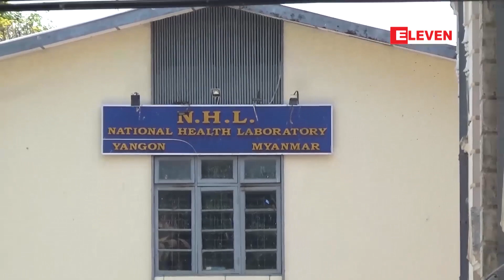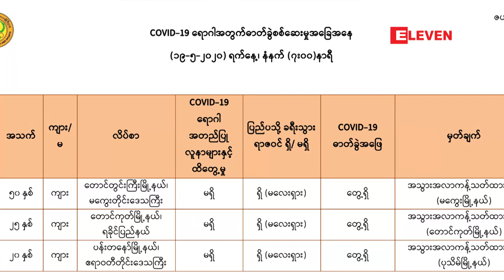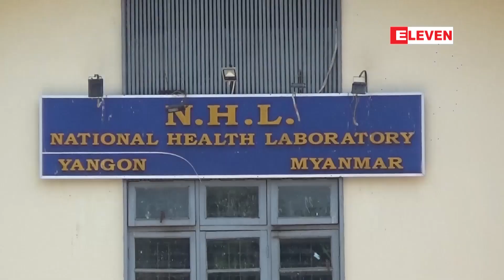ဧရာဝတီး၊မကွေး၊ ရခိုင်တွင် ပိုးတွေ့လူနာသစ် တစ်ဦးစီထပ်မံတွေ့ရှိပြီးနောက် အတည်ပြုလူနာ ၁၉၁ ဦးရှိလာ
ဧရာဝတီတိုင်း၊မကွေးတိုင်း၊ ရခိုင်ပြည်နယ်တွင်  COVID-19 ပိုးတွေ့လူနာသစ် တစ်ဦးစီထပ်မံတွေ့ရှိပြီးနောက် COVID-19 အတည်ပြုလူနာ ၁၉၁ ဦးရှိလာ

ဧရာဝတီတိုင်းဒေသကြီး ၊ မကွေးတိုင်းဒေသကြီး နှင့် ရခိုင်ပြည်နယ်တို့မှာ COVID-19 ရောဂါပိုးရှိ အတည်ပြုလူနာ တစ်ဦးစီ တွေ့ရှိခဲ့ပြီး မေလ ၁၉ ရက်နေ့ နံနက်ပိုင်းမှာ လူနာအသစ် သုံးဦး တွေ့ရှိခဲ့တယ်လို့
ကျန်းမာရေးနှင့်အားကစားဝန်ကြီးဌာနက သတင်းထုတ်ပြန်ခဲ့ပါတယ်။

■ Zawgyi ျဖင့္ဖတ္ရန္

ဧရာ၀တီတိုင္းေဒသၾကီး ၊ မေကြးတိုင္းေဒသၾကီး ႏွင့္ ရခိုင္ျပည္နယ္တို႕မွာ COVID-19 ေရာဂါပိုးရွိ အတည္ျပဳလူနာ တစ္ဦးစီ ေတြ႕ရွိခဲ့ၿပီး ေမလ ၁၉ ရက္ေန႕ နံနက္ပိုင္းမွာ လူနာအသစ္ သံုးဦး ေတြ႕ရွိခဲ့တယ္လို႕
က်န္းမာေရးႏွင့္အားကစား၀န္ၾကီးဌာနက သတင္းထုတ္ျပန္ခဲ့ပါတယ္။